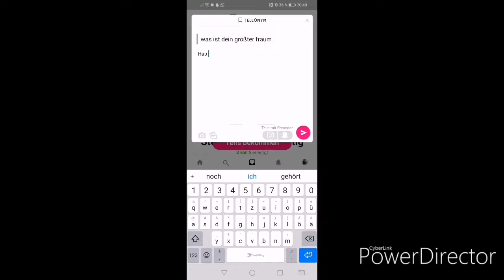TELLONYM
Follow me on tellonym And ask me a few questions